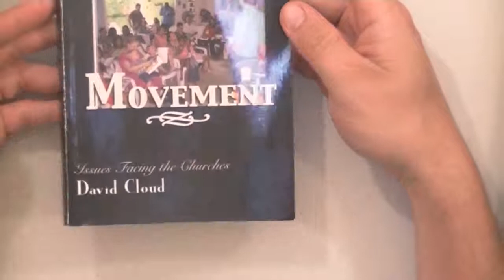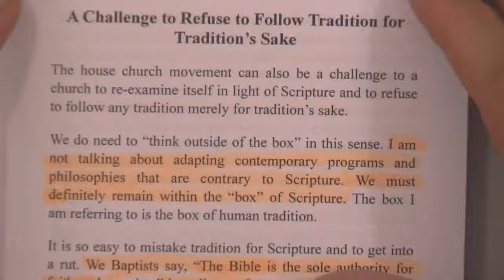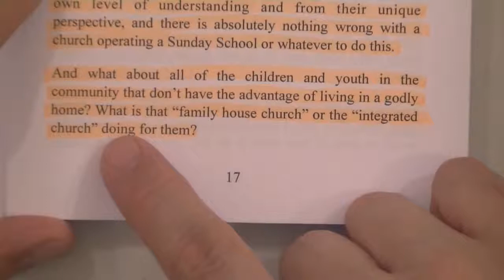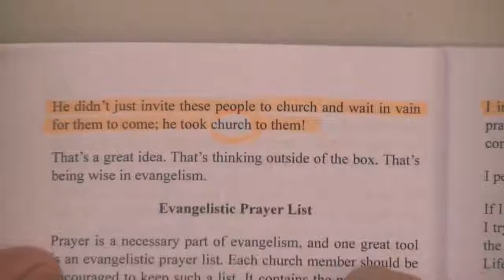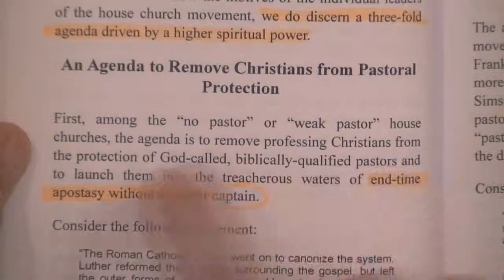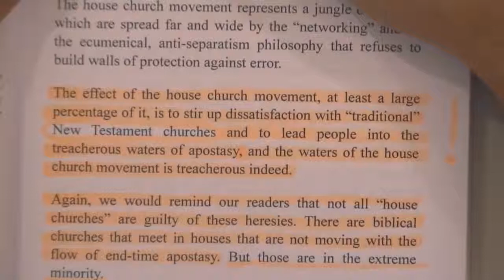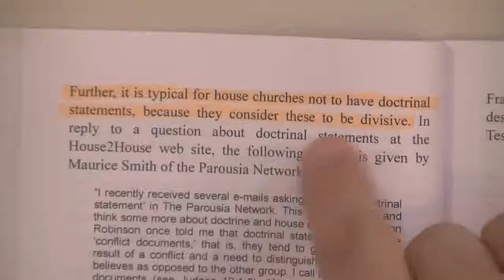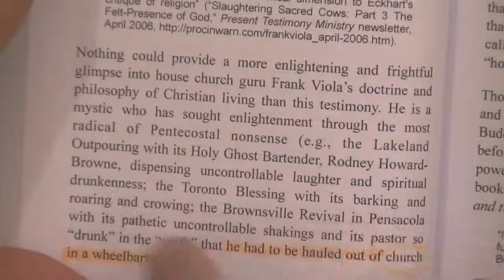Debunking David Cloud s Book AGAINST House Churches Part 1